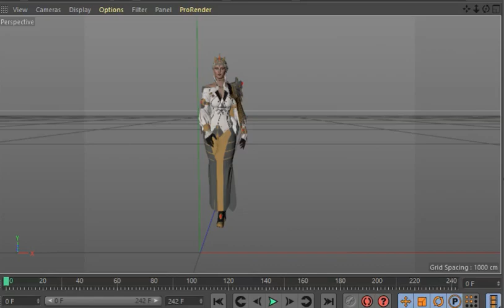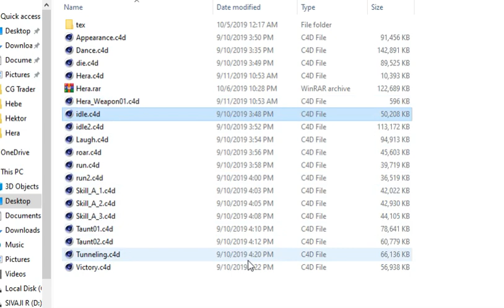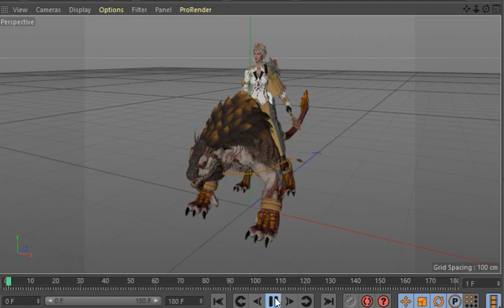Hera cinema 4d model free download